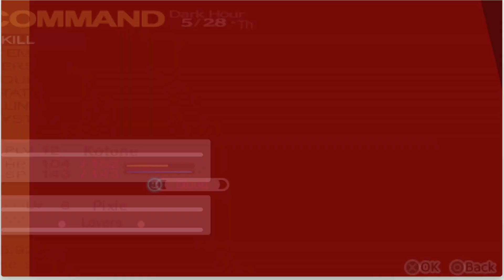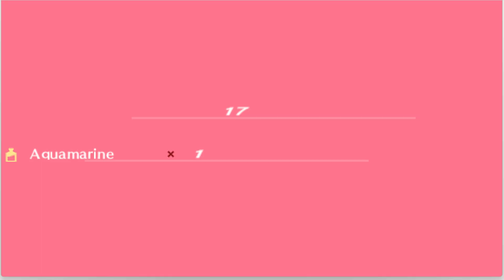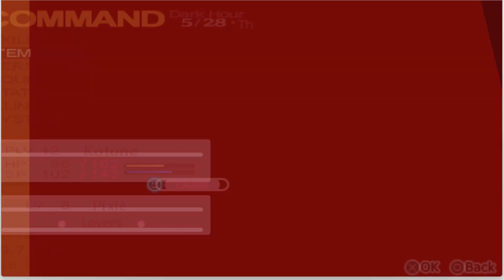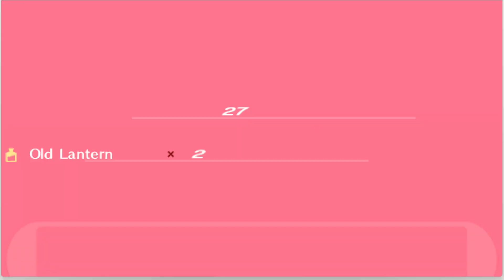Let's Play Persona 3 Portable xvii